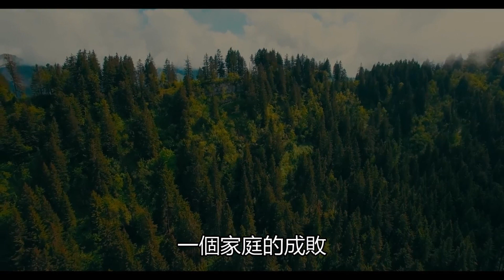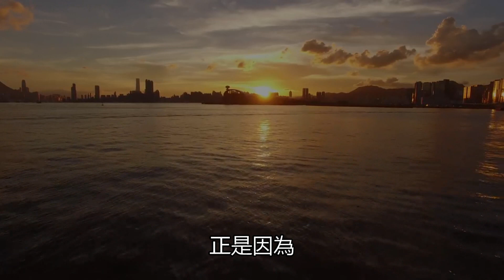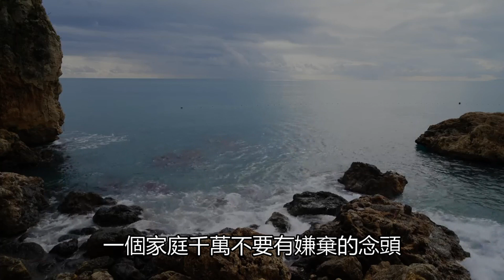禪心：家庭裏出現這些跡象，千萬要重視！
排行榜：
1.誠心誦唱《斷瘟咒》讓我們為全世界祈福，願全天下人民身體健康，吉祥平安，遠離瘟災與病苦！

5.如何在佛前供水果？您需要注意這些禁忌, 功德會更圓滿，修行人必須要知道！

6.為什麼平時不是念釋迦牟尼佛而是阿彌陀佛？他們之間有著驚人的關係！

9.29年前的佛教高僧就預言一種“新肺炎病毒將大爆發，威脅全世界人類，虔誠的誦念此咒語可以遠離瘟疫劫！

10.南無釋迦牟尼佛對現世末法時代的預言，恐怖的未來即將變成現實！千萬要警惕！